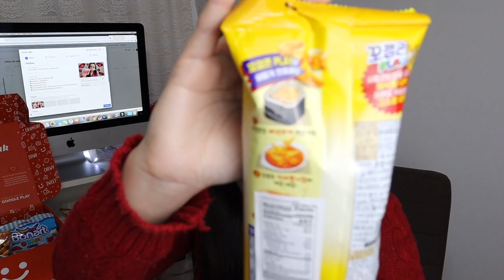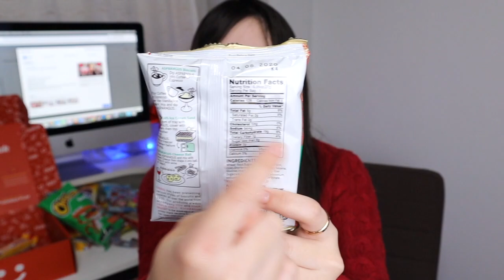A MELHOR CAIXA DE DOCES DO MUNDO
Vídeo experimentando uma caixa que contém doces de vários países. Sempre vem novidades !